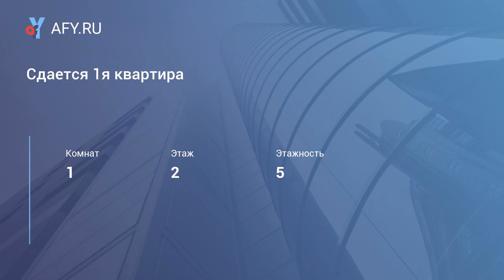Сдается 1я квартира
Цена: 12 000 Руб.
Сдается 1-я квартира по ул. Ленина 84 - 34м2, - 2/5 эт.
Есть вся необходимая мебель и бытовая техника для комфортного проживания.
12000+ком.услуги ( агентство )